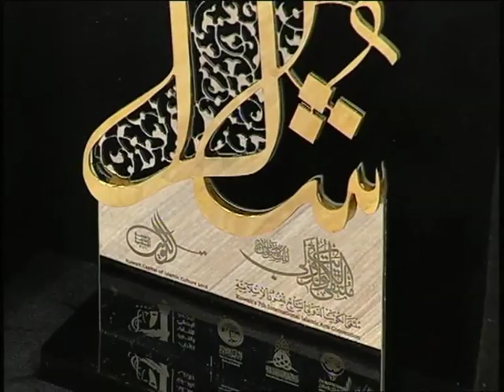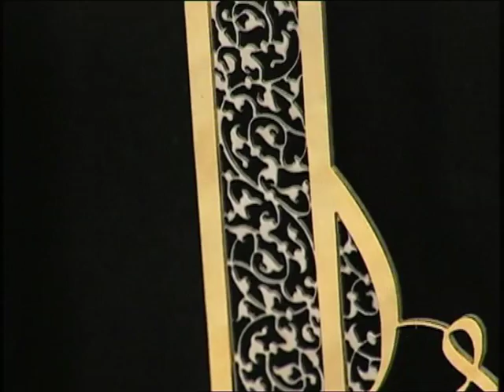ТВоё утро (Рика ТВ) от 3 марта 2016 года